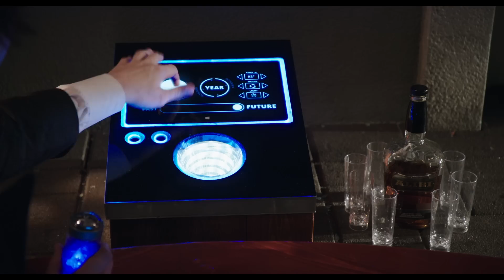HOT TUB TIME MACHINE 2 – Offizieller Trailer – DE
Offizieller Trailer zum zweiten Teil von HOT TUB TIME MACHINE 2.